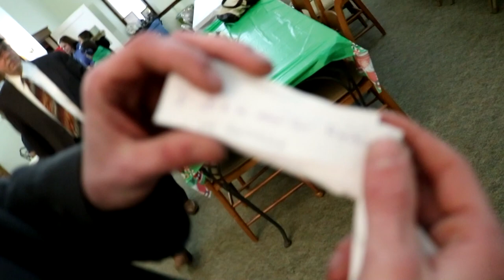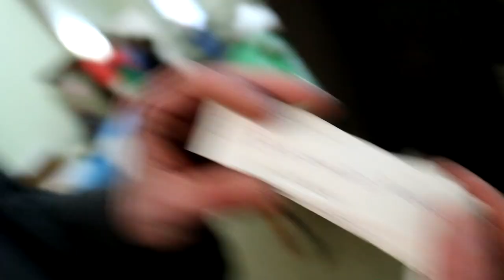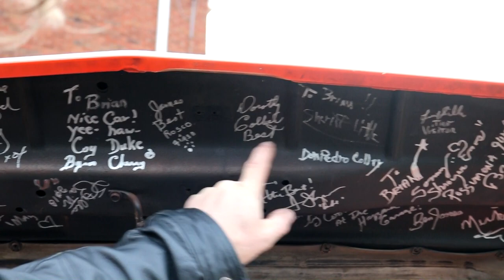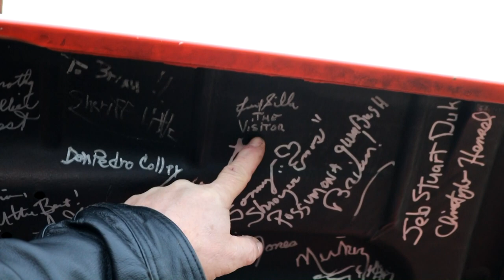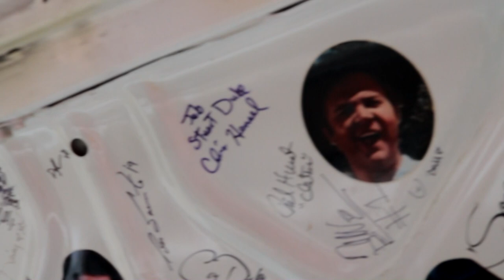ANOTHER HAZZARD COUNTY CHRISTMAS - FT. TOM WOPAT & THE GENERAL LEE!!! (CM40 Vlog)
Watch Last Year's Hazzard County Christmas featuring the Northeast Ohio Dukes, Byron Cherry, and Sonny Shroyer

Also be sure to post a comment with your opinion on the video alongside something you would like to see in a future video or how I can improve my videos.

ATTENTION: Do you enjoy watching entertaining Rockstar Editor skits??? If so, I highly recommend you check out my "Dukes of Hazzard Tribute" Series!!! This series is based off the TV Show called "The Dukes of Hazzard" from the late 70's and early 80's. According to John Schneider (Bo Duke), he said "This is amazing! A MUST watch for any real Dukes fan!" about Motorized Civil War. What are you doing still reading this? Click the link below and check out ALL 4 EPISODES of the Dukes of Hazzard Tribute Series! Starting with a re-creation of the "Good Ol Boys" Intro, followed by the pilot: "Rosco's Old Car", then the hit video "Dukes at Fault", and right before "Motorized Civil War," sits the sequal to "Dukes at Fault" which was "Lee -vs- Lee!"

Please Report Spam and Hate Comments because we don't need that here in ChunkeyMonkey-Land!!!

~ChunkeyMonkey40